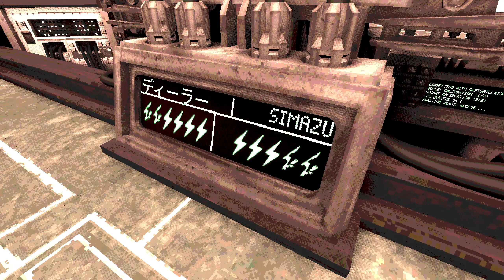【Buckshot Roulette】(前半) 新要素追加 さらに危険になった死のロシアンルーレット【ホラーゲーム実況】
【ストア】

〒153-0042
※送り先は、最新の動画で確認してください。
　送り先が変更されている場合があります。